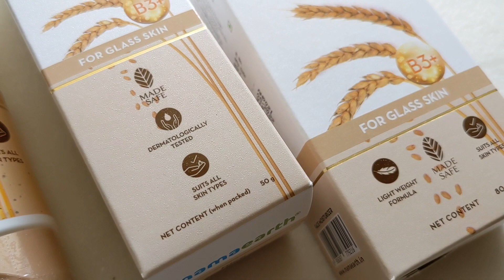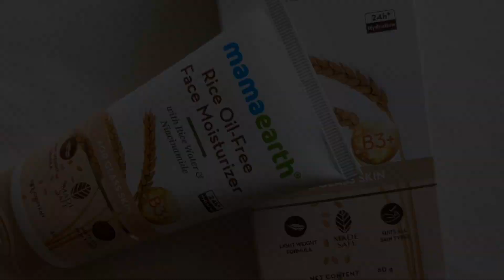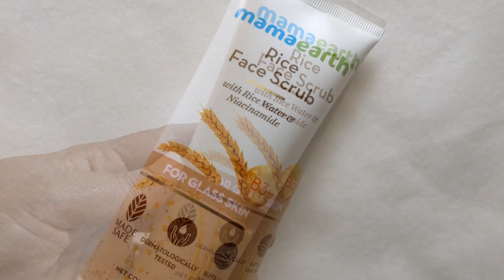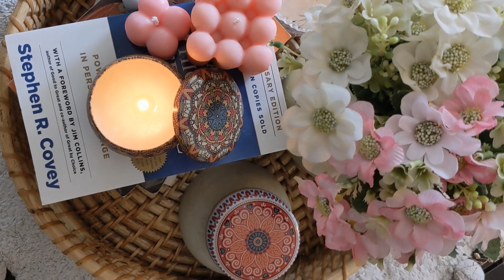Home Tour Of 3 BHK Flat In Bangalore | Minimal Home Decor | Home Decoration Ideas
In this Video I am giving tour of 3 BHK Apartment In Bangalore. You will ideas to Decorate your home in a Minimalist design. I hope you will like this Video.